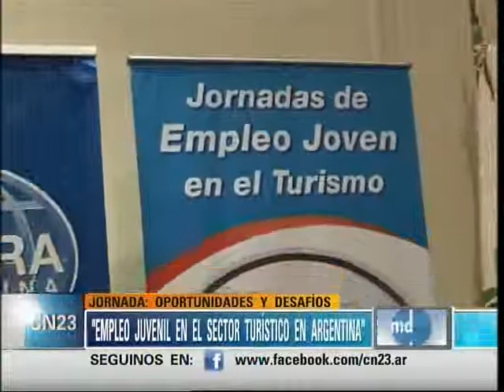CN23-Seronero. Jornada "Empleo juvenil en el sector turístico en Argentina". Nota Oscar Ghezzi.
Ricardo Seronero para CN23 en la Jornada "Empleo juvenil en el sector turístico en Argentina" realizada en FEHGRA, en conjunto con los Ministerios de Turismo, de Trabajo y de Educación. Además de la participación de la OIT, la Organización Internacional del Turismo. Nota al Presidente de Fehgra, Oscar Ghezzi. Emisión miércoles 01 de agosto de 2012.